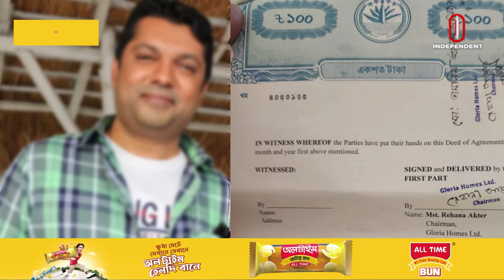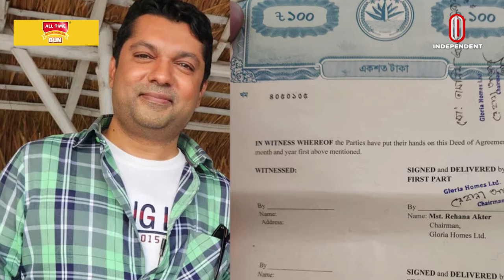ফেসবুক থেকে ৮০ লাখ টাকা ইনকাম জয়ের, কিনেছেন ফ্ল্যাট | Shahriar Nazim Joy | Independent TV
গত কয়েক বছরে অভিনেতা শাহরিয়ার নাজিম জয়ের বৃহস্পতি তুঙ্গে। মূলত অভিনয় থেকে কিছুটা সরে এসে তাঁর উপস্থাপনায় হয়েছে সাফল্যের মূল জায়গা। আর এটির হাত ধরে তিনি অনলাইন দুনিয়াতেও বাজিমাত করেছেন। কনটেন্ট ক্রিয়েটর হিসেবেও বেশ খ্যাতি কুড়িয়েছেন তিনি। অবিশ্বাস্য হলেও সত্য, ২০২৩ সালে শাহরিয়ার নাজিম জয় শুধু ফেসবুক থেকে আয় করেছেন প্রায় ৮০ লাখ টাকা। খবরটি জানিয়েছেন অভিনেতা নিজেই। আর এই টাকা দিয়ে একটি ফ্ল্যাটও কিনেছেন তিনি।

Actor Shahriar Nazim Joy's Jupiter has been riding high for the past few years. After basically moving away from acting, his success lies in his presentation. And with this hand, he has also played in the online world. He has also earned quite a reputation as a content creator. Unbelievable but true, in 2023 Shahriar Nazim Joy earned around 80 lakhs from Facebook alone. The news was reported by the actor himself. He also bought a flat with this money.